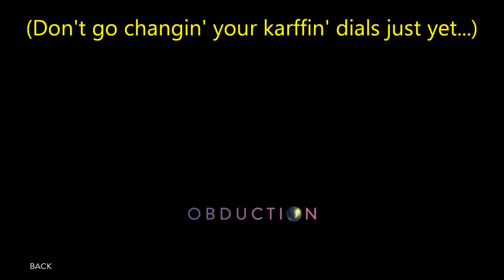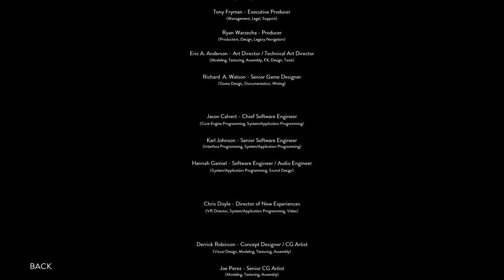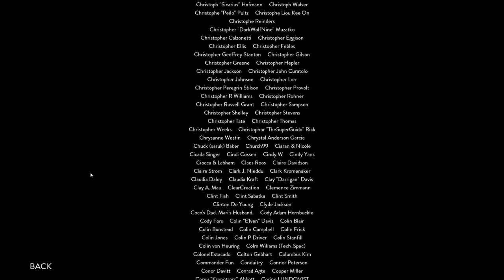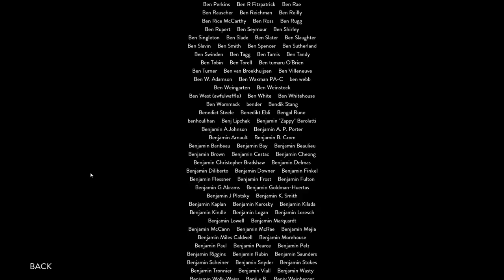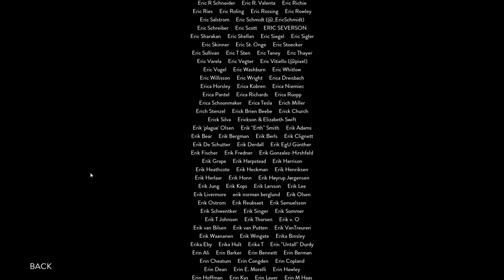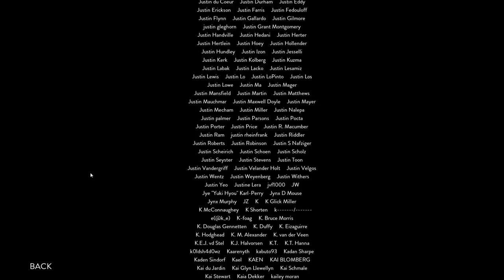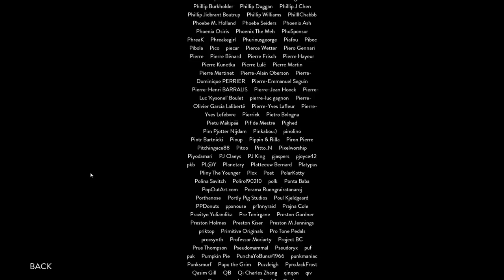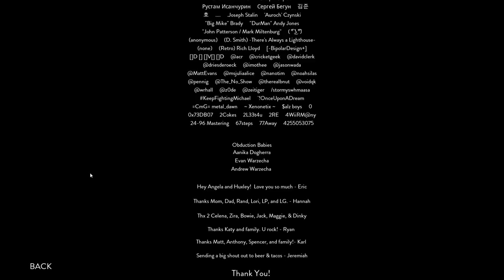Let's Play Obduction (Blind), Part 26: Destroying the Bleeder [FINAL EPISODE]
Two endings explored! I know this video is almost an hour long, but 39 minutes of it is credits. The Broodling known as Cheddah Slammer is listed in the credits at 21:54.  :)